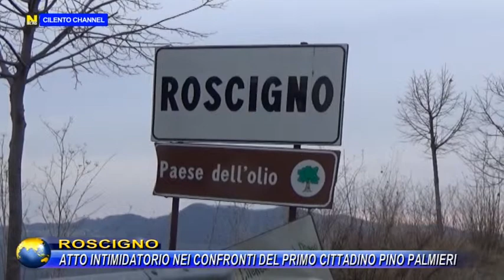ROSCIGNO, ATTO INTIMIDATORIO NEI CONFRONTI DEL PRIMO CITTADINO PINO PALMIERI.